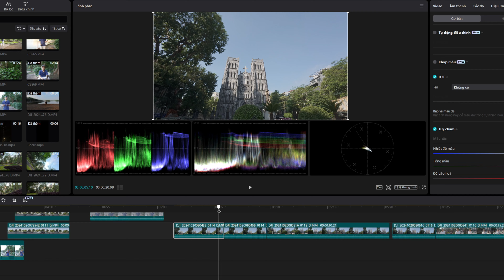5 MẸO QUAY PHIM ACTION CAMERA ĐẸP HƠN | DJI ACTION 5 PRO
5 Mẹo Quay Video Đẹp Với Action Camera DJI Osmo Action 5 Pro | Trung Công Nghệ

Bạn đang sở hữu một chiếc DJI Osmo Action 5 Pro và muốn khai thác tối đa khả năng của nó? Trong video này, Trung Công Nghệ sẽ hướng dẫn bạn 5 mẹo quay phim chuyên nghiệp với action camera giúp tạo ra những thước phim ấn tượng và đậm chất điện ảnh. Cùng khám phá ngay nhé!
Timeline Video hướng dẫn quay phim action camera của Trung Công Nghệ:
00:00 Intro
00:36 Quay góc máy thấp
01:48 Quay Tracking Shot
02:27 Quay Giả Lập Flycam
02:58 Quay Góc POV (Point Of View)
04:28 D-log 10 Bit
05:05 Test Màu
06:18 Outtro

1. Quay Góc Máy Thấp
Tạo cảm giác mạnh mẽ, năng động với những góc quay thấp, giúp làm nổi bật đối tượng và tạo hiệu ứng thị giác đặc biệt.

2. Quay Tracking Shot
Thực hiện các cảnh quay mượt mà theo dõi chuyển động của chủ thể, tạo sự chuyên nghiệp và liền mạch cho video.

3. Quay Giả Lập Flycam Bằng Gậy Dài
Không cần flycam, bạn có thể tạo ra những góc quay từ trên cao bằng cách sử dụng gậy dài để giả lập. Điều này giúp video của bạn độc đáo hơn mà không cần đầu tư nhiều.

4. Quay Góc POV (Point Of View)
Tạo ra cảm giác thực tế và gần gũi với người xem bằng cách quay ở góc nhìn thứ nhất, giúp họ trải nghiệm trực tiếp như chính mình đang tham gia vào cảnh quay.

5. Sử Dụng Chế Độ D-log 10 Bit Để Chỉnh Màu
Quay phim ở chế độ D-log 10 bit sẽ cung cấp dải màu rộng hơn, giúp bạn có thêm nhiều lựa chọn khi chỉnh sửa và nâng cao chất lượng màu sắc cho video.

Đừng quên áp dụng ngay những mẹo này cho các dự án video tiếp theo của bạn để tạo ra những thước phim độc đáo và chuyên nghiệp hơn.